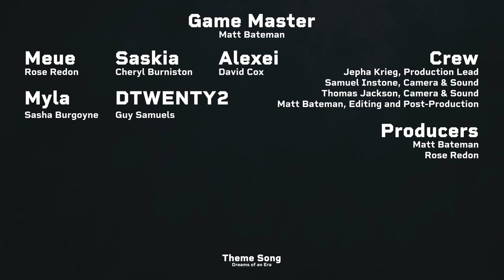Episode #12 - Post Show Chat // WLWD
And in a flash, she vanished...

Come chat with us as we discuss that fight, the monsters, the matron, and the mysteries ahead of our party

CAST + CREW